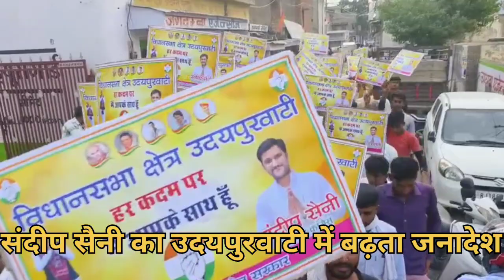संदीप सैनी का उदयपुरवाटी में बढ़ता जनादेश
प्रदेश सह प्रभारी काजी निजामुद्दीन का विधानसभा उदयपुरवाटी मे पधारने पर संदीप सैनी उदयपुरवाटी के कार्यकताओं का जुनून।संदीप सैनी का उदयपुरवाटी में बढ़ता जनादेश, युवाओं की पहली पसंद बने संदीप सैनी उदयपुरवाटी

उदयपुरवाटी: नीमकाथाना जिले के उदयपुरवाटी उपखंड क्षैत्र से संदीप सैनी उदयपुरवाटी ने मुख्यमंत्री गहलोत से मुलाकात करने के लिए हजारों कार्यकर्ता के साथ जयपुर रवाना
आसमान में तारे # चमक  रहे हैं और , # बादल बरस रहे हैं।

उदयपुरवाटी में युवा दिलों की धड़कन संदीप जी सैनी तारों की चमक जैसे चमक रहे हैं।

 उदयपुरवाटी के जन#जन का भविष्य सिर्फ संदीप जी सैनी हैं।

 जन-जन का लाडला संदीप जी।

 जन-जन का सेवक संदीप जी।

 गरीबों का मसीहा संदीप जी।

 आपणो उदयपुरवाटी।

आपणो संदीप सैनी।

मिशन 2023
संदीप सैनी उदयपुरवाटी का काफिला हजारों कार्यकर्ता के साथ जयपुर के लिए रवाना 🌹
उदयपुरवाटी क्षैत्र संदीप सैनी के हजारों कार्यकर्ता निवाई में प्रियंका गाधी की रैली के लिए रवाना
उदयपुरवाटी क्षैत्र में संदीप सैनी को विधायक बनाने के लिए युवाओं में भारी उत्साह।
संदीप सैनी उदयपुरवाटी का डीजे सोंग
नव्या ट्रस्ट फ्लोर साउंड चौफुल्या आपका हार्दिक स्वागत करता है।
न्यू डीजे सोंग
संदीप सैनी उदयपुरवाटी
संदीप सैनी उदयपुरवाटी
युवा नेता संदीप सैनी उदयपुरवाटी
भाजपा नेता संदीप सैनी उदयपुरवाटी का नया डीजे सोंग
संदीप सैनी उदयपुरवाटी का नया डीजे सोंग
झुंझुंनूं में संदीप स
Sandeep saini udaipurwati
Sandeep saini
Sandeep saini udaipurwati New DJ song
संदीप
संदीप सैनी उदयपुरवाटी
संदीप सैनी उदयपुरवाटी
युवा नेता संदीप

 मेरी विधानसभा उदयपुरवाटी में बदलाव निश्चित।

@Sandeep saini udaipurwati mission 2023

MLA Shab